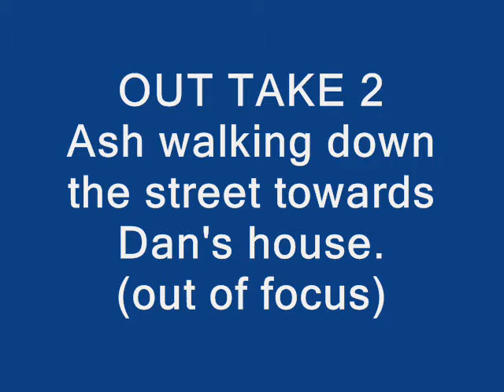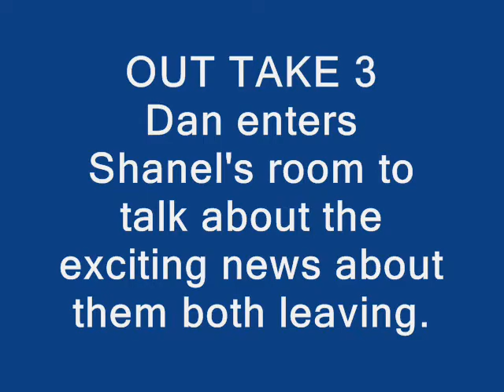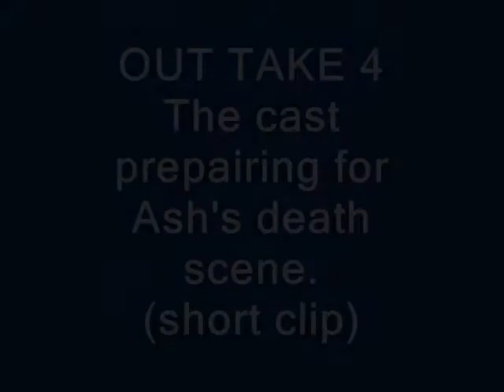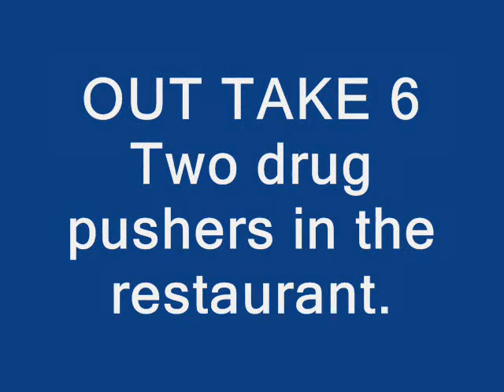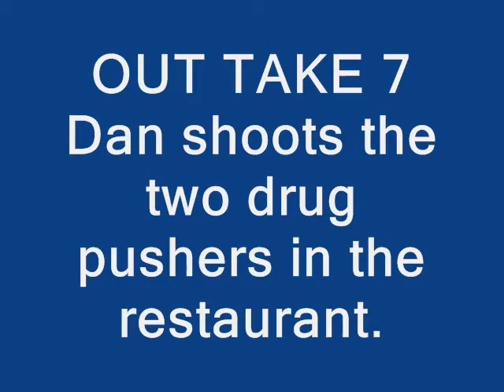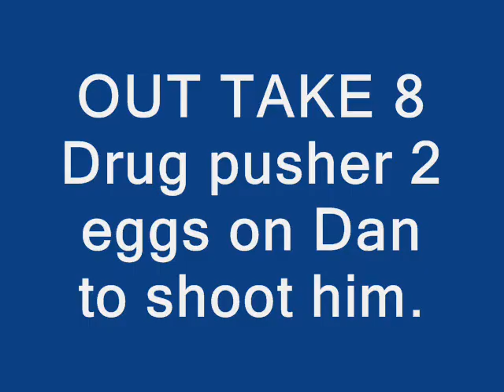K-7: The Streets (OUT TAKES)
Behind the Scenes look at my second short film "K-7: The Streets"

I also write short stories that are available on my Wattpad account!